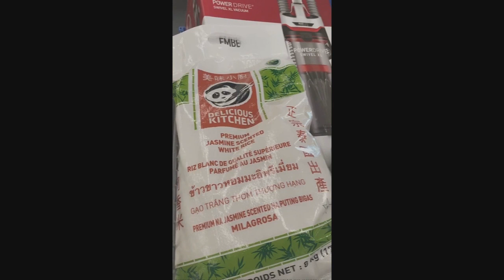Things don't happen in a vacuum, and artists don't make work in a vacuum.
Spaghetti can be eaten most successfully if you inhale it like a vacuum cleaner.
Sophia Loren
Success doesn't happen in a vacuum. You're only as good as the people you work with and the people you work for.